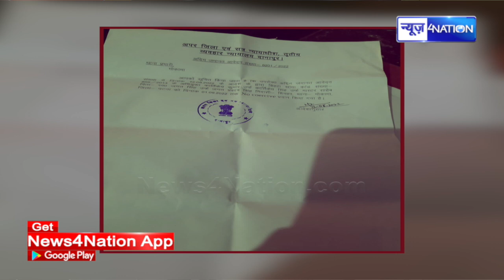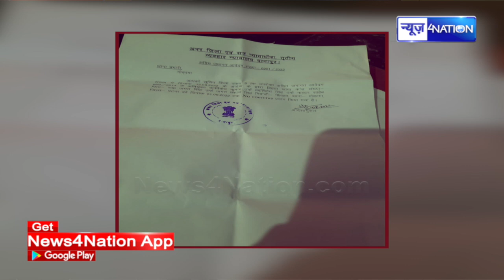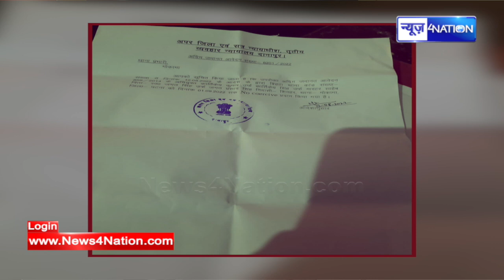मंत्री Kartik Master पर कोर्ट का आ गया बड़ा आदेश, अब नहीं होगा एक्शन, जानिए क्या कहा उसमे